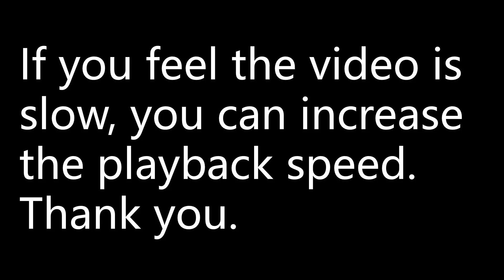Find: (i) ∫√2x −1dx (ii) ∫7(2−5x)^3/4dx